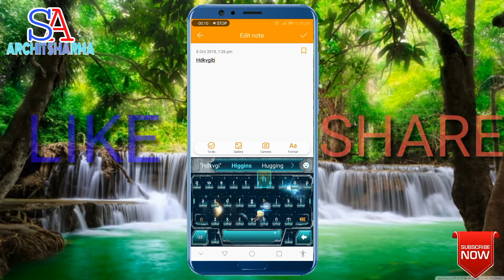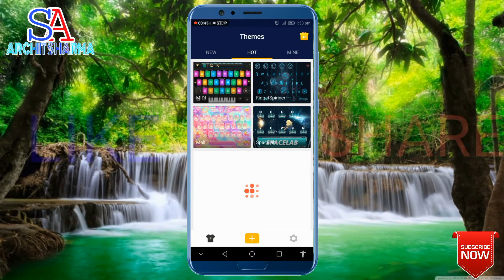अपने keyborad को चेंज करो fancy type या अपनी Photo लगाओ || fancy keyboard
Es video mein meine aap ko bata ki kese aap apne keyborad mein change kar sakte hai or apni photo bhi laga sakte hai.

Please dosto video ko pura dekhiye jis se ki aap ko puri jankari mil sake.